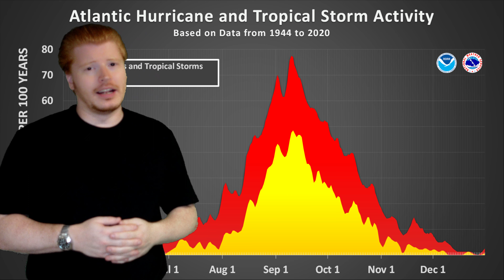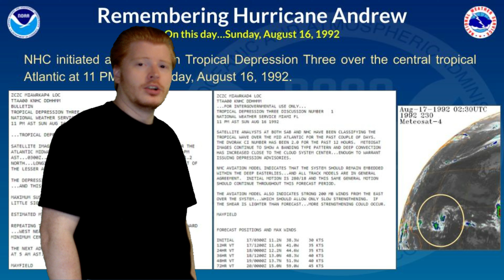The tropics about to get active in the Atlantic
Video Update on the tropics as of August 16, 2022